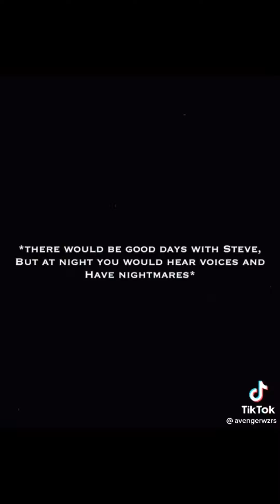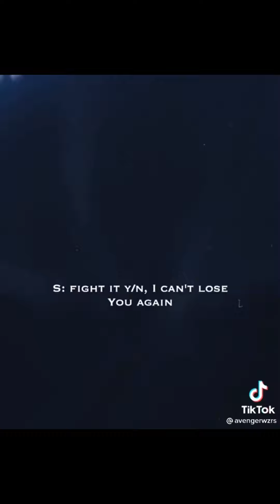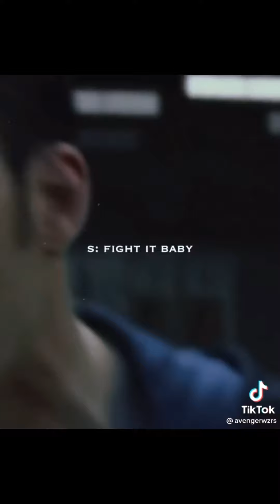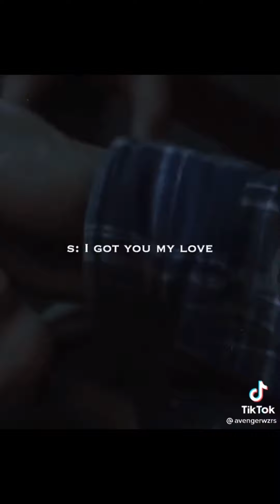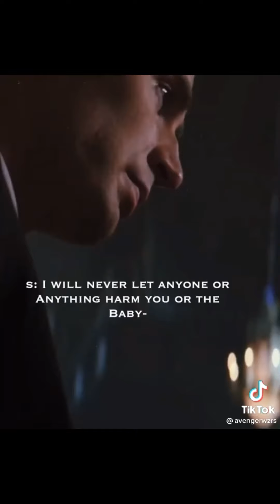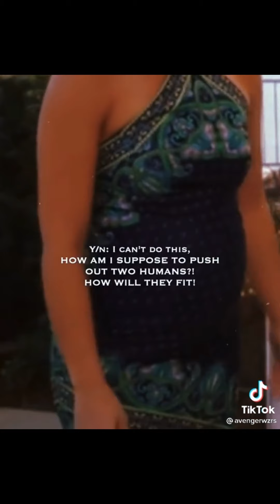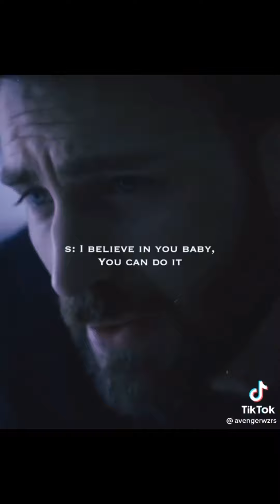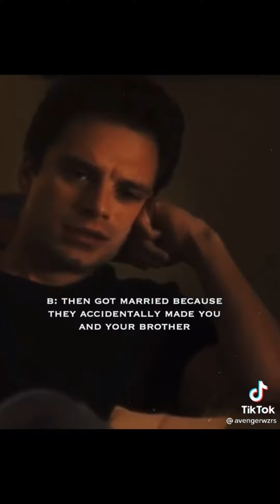Steve Rogers x y/n x Avengers || Part 5 || Last Part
The video I uploaded is not mine.
Original video from tiktok
please follow the tiktok accounts @avengerwzrs for the next update
*I changed the sound, because previously I uploaded 2 times and got copyrighted